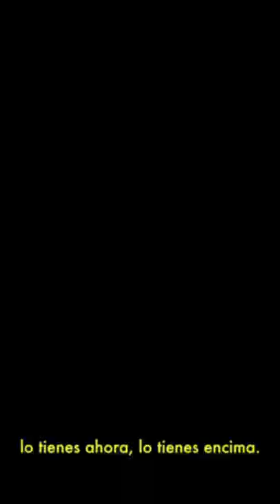🛸ZERUA ORAIN🛸OUT!🔥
🛸ZERUA ORAIN🛸